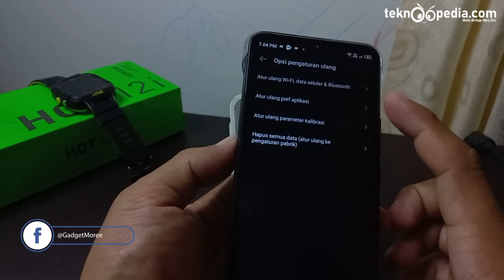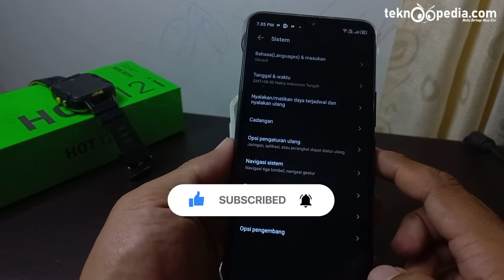Cara Reset Ulang Preferensi Aplikasi Tanpa Kehilangan Data HP Infinix HOT 12i Android 11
Cara Reset Ulang Preferensi Aplikasi Tanpa Kehilangan Data HP Infinix HOT 12i Android 11 XOS 7.6 Terbaru

Rekomendasi Hape Terlaris Berdasarkan Merek
Rekomendasi Hape BARU Release Berdasarkan Merek